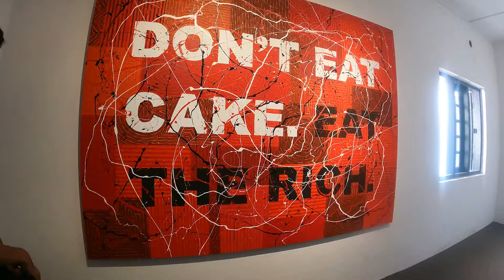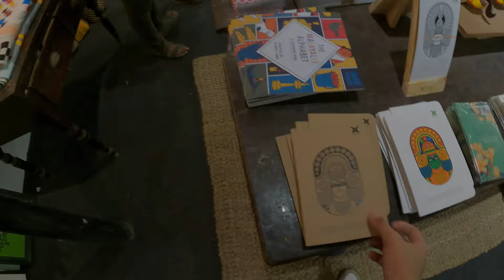Kochi-Muziris Biennale & Fort Kochi Beach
A day out at Fort Kochi with cousins.
The Kochi-Muziris Biennale features works by both Indian and international artists, and showcases a wide range of media, including painting, sculpture, performance art, video installations, and more. The exhibition is spread across multiple venues in Fort Kochi, we were only able to go to Aspinwall House. We ended the day watching the spectacular sunset at Fort Kochi beach.